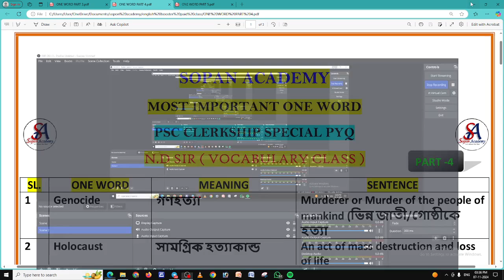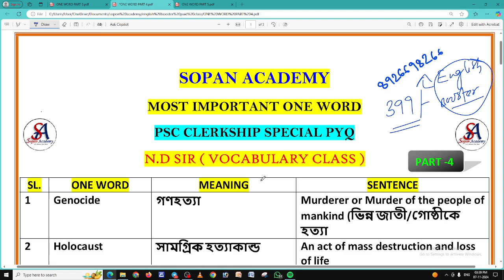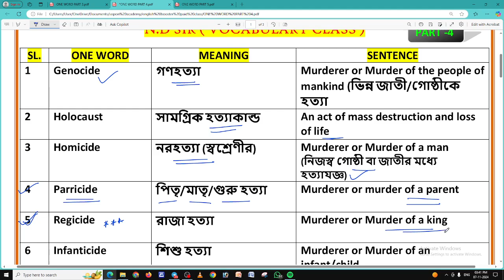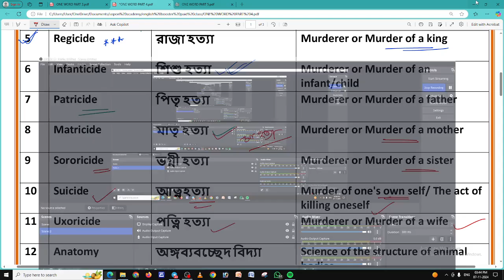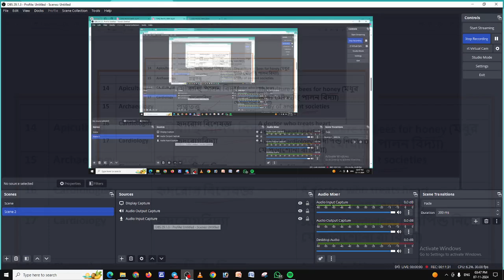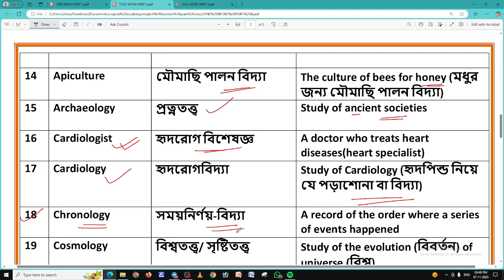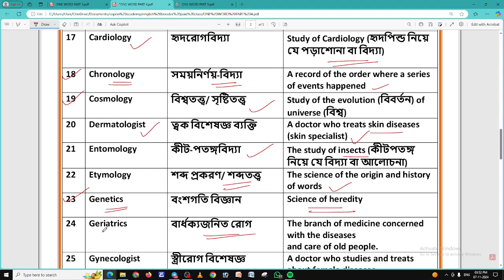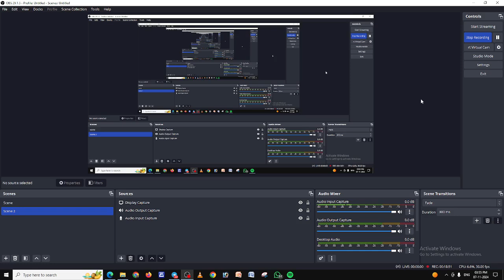RAPID FIRE 200 MOST IMPORTANT SERIES ONE WORD SUBSTITUTION Part 4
⭕ যাবতীয় Update, PDF, Study Material পেতে আমাদের WhatsApp Channel এ join হও।

☎️ ORDER  Number = 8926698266  ( Whatsapp Only )

PSC Previous Year Question Solution

PSC Clerkship Previous Year Questions
PSC Exam Preparation 2024
WBPSC Clerkship Maths Solutions
Percentage Problems for PSC Exam
PSC Clerkship Exam Tips and Tricks
FOOD SI QUESTIONS PAPER DOWNLOAD
PSC Exam Solutions
Sopan Academy PSC Math
PSC Math Average
PSC Exam Preparation
WBPSC Previous Year Questions
PSC Study Guide
Mixture and Alligation PSC
PSC Math Tips
PSC Competitive Exam Preparation

exam list
 FOOD SI (2019 – 2024) – All Shifts
 Clerkship Prelims ( 2000 – 2019) – All Shifts
 Miscellaneous Prelims ( 2002 – 2019) – All Shifts
 WBCS Prelims ( 1999 – 2023) – All Shifts
 ICDS Supervisor (Female only) Prelims 2019
 West Bengal Judicial Service(Prelims) ( 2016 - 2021)
 West Bengal Forest Service(Preli) 2018
 West Bengal Audits And Accounts Service Examination (Preli) 2020
 Motor Vehicles Inspector (Non-Technical) 2018
 Motor Vehicles Inspector (Non-Technical) 2019
 Motor Vehicles Inspector (Non-Technical) 2020
 Udyan Palan Projukti Sahayak 2020
 Preparatory School Mistress 2020
 Registrar In Govt. Engg Colleges And Technological Colleges 2019
 Scientific Assistant (Chemical) 2019
 Instructor In Government I.T.I. 2020
 Livestock Development Assistant 2019
 Geo Physical Assistant 2019
 Industrial Development Officer 2019
 Inspector Of Legal Metrology 2017
 Inspector Of Legal Metrology 2020
 Agricultural Marketing Officer 2019
 Assistant Superintendant (Non Medical) 2020
 Assistant Town Planner 2019
 District Organiser Of Physical Education 2020
 Fitter Helper And Laboratory Attendant 2019

Best Practice Book for WBP KP and Psc Clerkship,
Sopan Academy books review,
bengali study vlog,
practice set books for wbp and KP,
psc clerkship preparation 2024,
psc clerkship study vlog
Maths for PSC Clerkship
General Studies for Clerkship Exam
English for WBPSC Clerkship
Bengali for Clerkship Exam